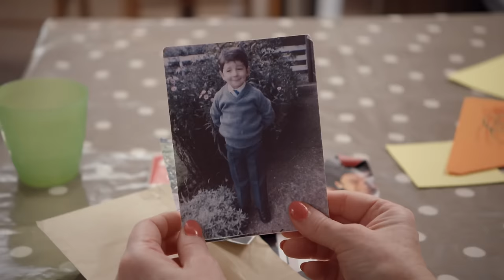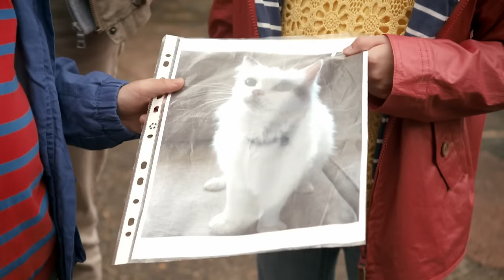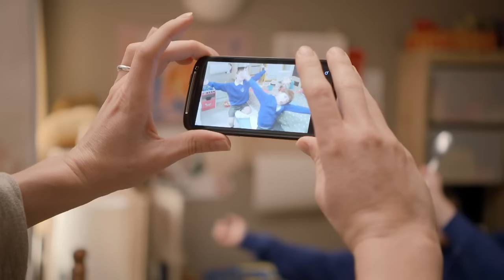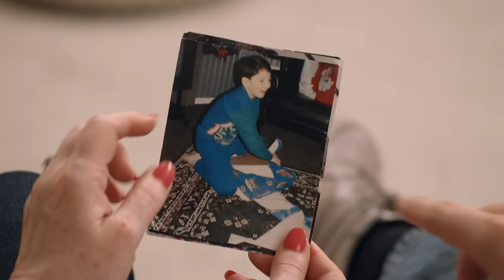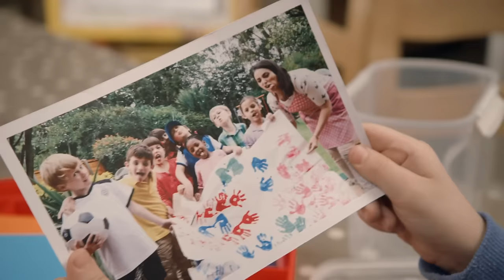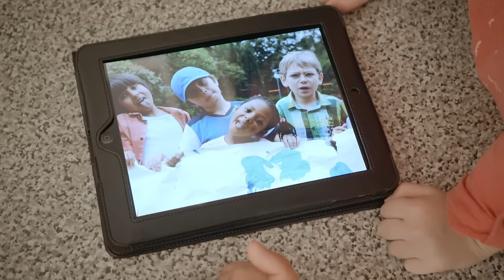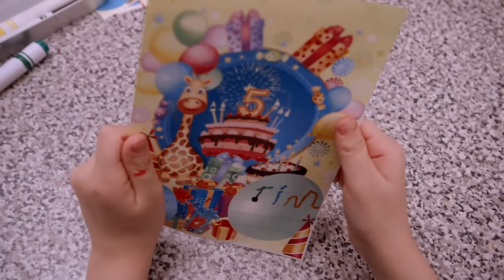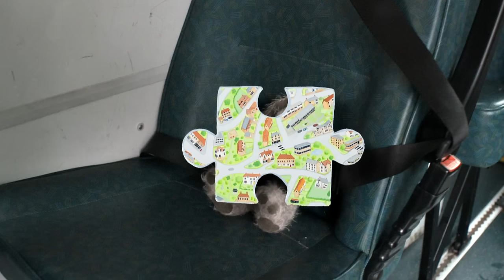TEACHER VISIT❗️| Topsy & Tim | Cartoons For Kids | WildBrain Kids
Topsy and Tim are soon to start school, so their teacher Miss Terry and her teaching assistant, Miss Best, come for a home visit. Topsy can’t wait to show Miss Terry all of her toys but Tim is not sure he wants to chat to his new teacher. When Miss Terry tells Tim about “Space Week” and shows him what her class made, Tim changes his mind.

Chapters:
00:00:00 - Teacher visit
00:09:32 - Helping dad
00:19:04 - School shoes
00:28:36 - New pet
00:38:08 - Welcome home
00:47:40 - School run
00:57:12 - Lost cat
01:06:44 - Emergency rescue
01:16:16 - New house
01:25:48 - Indoor tent
01:35:20 - Wheelchair exercises
01:44:52 - New bikes
01:54:24 - Birthday Party
02:03:56 - Visiting school
02:13:28 - Remember this
02:22:58 - First day
02:32:30 - New friend
02:42:03 - Twin swings
02:51:35 - Special cake
03:01:07 - Christmas Eve
03:14:35 - Busy builders
03:24:08 - Washing mossy
03:33:40 - Family tree
03:43:12 - Our teeth
03:52:44 - Sore paw
04:02:16 - Nursery photo
04:11:48 - Wiggles' trip
04:21:20 - Broken vase
04:30:52 - Special Invitation
04:40:24 - Our Balloons
04:49:56 - Dad's office